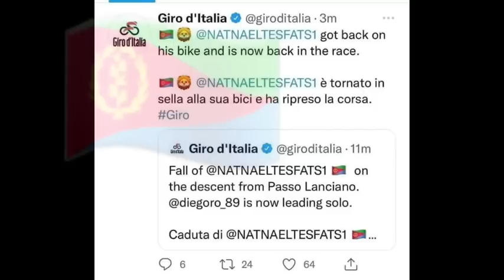Steg 9 2022 Giro d’Italia Natnael Tesfatsion ናቱ ስሙን ስም ሃገሩን ከጸውዕ ውዒሉ